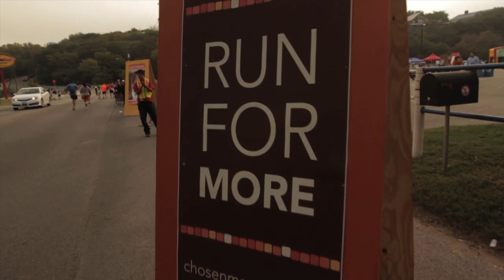Chosen: Ryan and Sara Hall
Professional runners Ryan and Sara Hall discuss their inspiration and motivation to partner with Chosen.